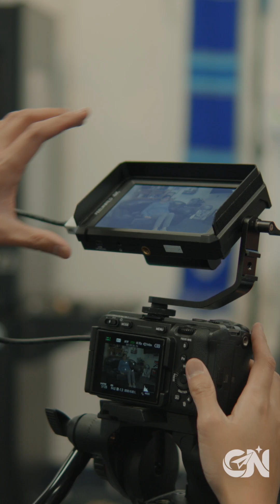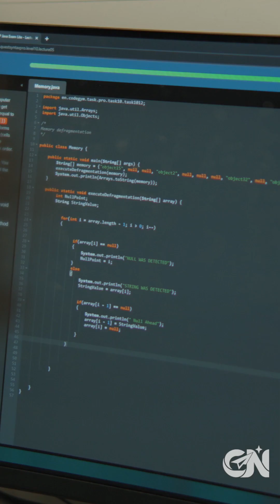Up & Out | Centennial's Video Game Design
We’re back with another Up & Out! In this episode, we highlight Angel Hernandez and Fernando Arevalo Vitela on their collaborative journey into creating their first mobile/PC game, Clouds N’ Paws. With the help of their Unity Certified/Game Design Instructor, Brian Kenney, Angel and Fernando are able to push themselves into developing projects they can put on their resumes moving forward.

Here at CNUSD, we proudly offer Game Design Pathways at Centennial, Roosevelt, River Heights, and Home Gardens Academy!